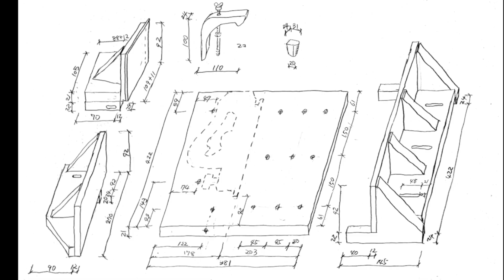【作り方】コンパクトな手押しカンナ 自動カンナ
マキタ82mm充電式カンナKP001Gを使った自作の手押しカンナ・自動カンナ
作り方の解説になります。